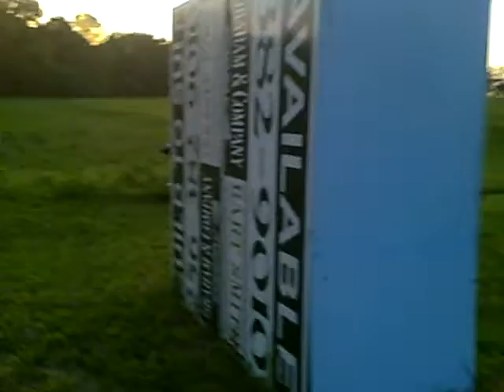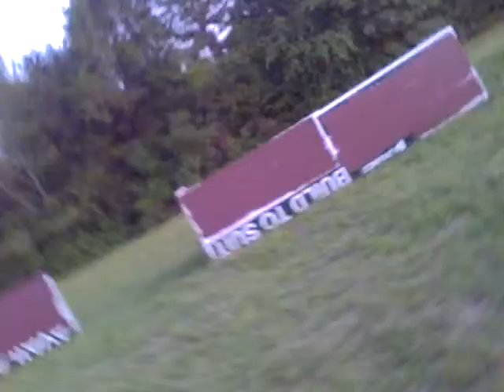Bruno 1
me and matthew edwards being toopid